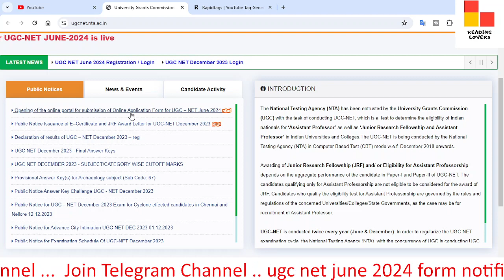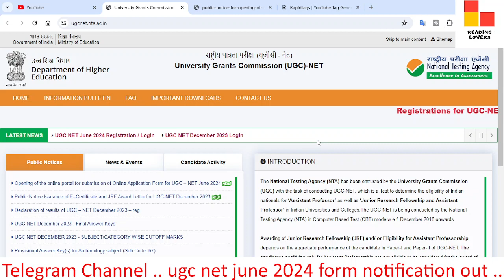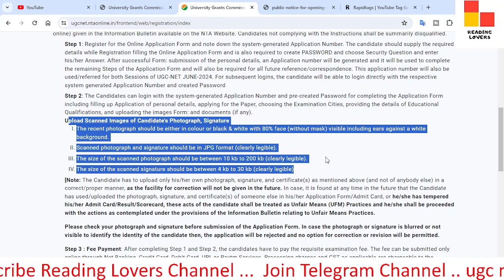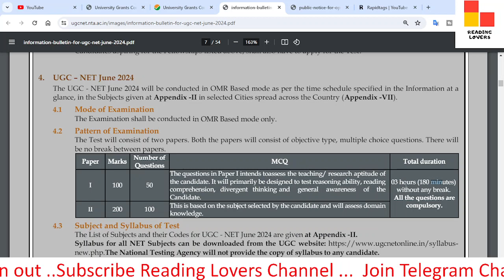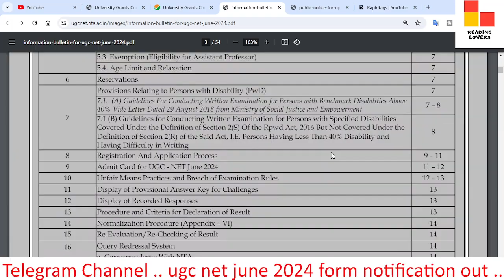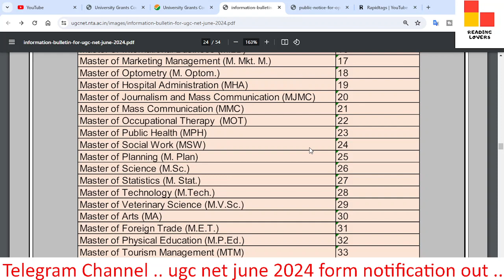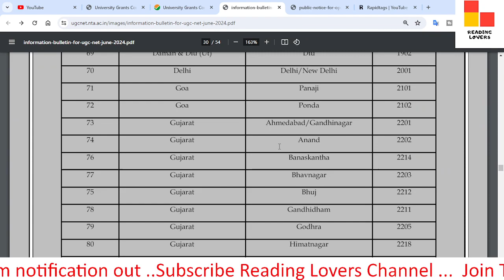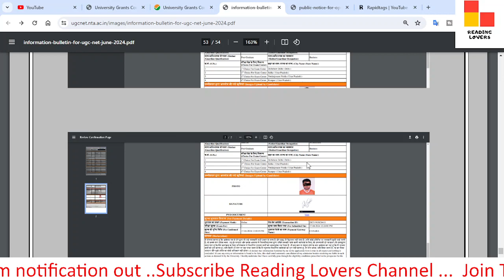यूजीसी नेट फॉर्म 2024 / Ugc net form 2024 / How to fill ugc net Assistant Professor & JRF form 2024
In this video, we'll discuss the fill up Online Application Form for UGC-NET june 2024.

tags.